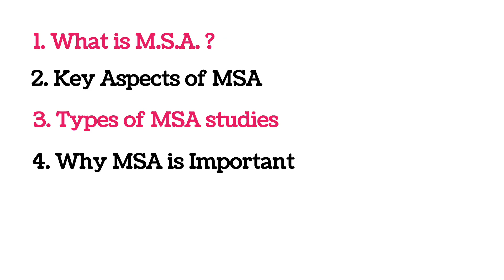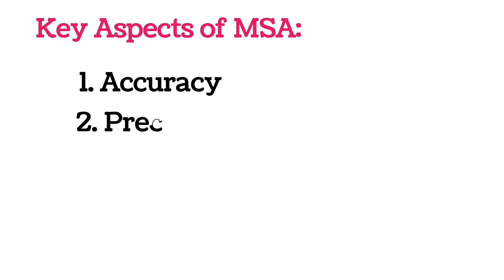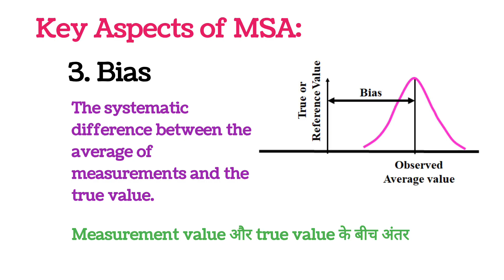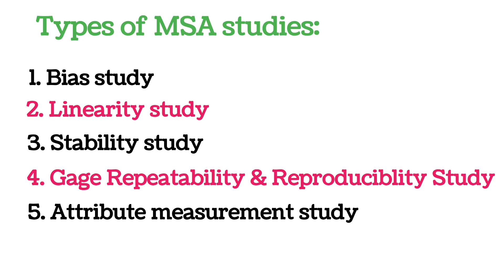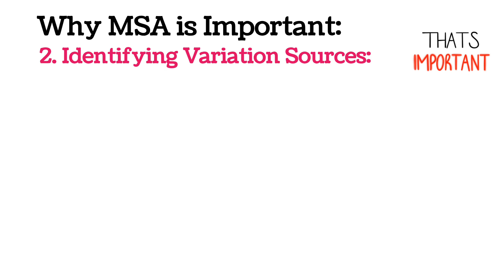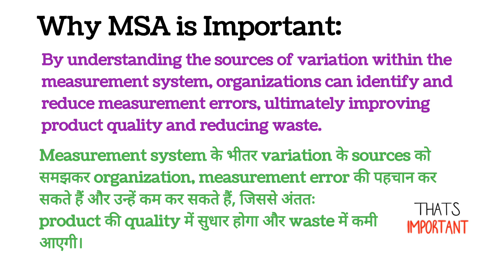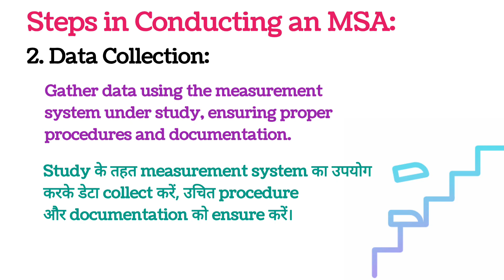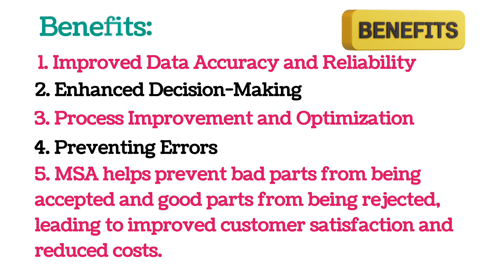MSA (Measurement System Analysis) - Basic Knowledge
Mastering Measurement System Analysis (MSA): Ensuring Data Quality
In this video, we'll dive into the world of Measurement System Analysis (MSA), a crucial aspect of quality control and data analysis. You'll learn:

What is MSA?: Understand the importance of MSA in ensuring data quality and accuracy.
Key components: Learn about the key components of MSA, including accuracy, precision, bias, linearity, and stability.
MSA studies
Benifits of msa
Steps in conducting msa study

Who Should Watch:
1. Quality professionals: MSA is essential for quality control and assurance professionals.
2. Manufacturing professionals: MSA is critical in manufacturing to ensure product quality.
3. Data analysts: MSA is important for data analysts to ensure data accuracy.

"Measurement System Analysis (MSA) Tutorial"
"MSA 101: Ensuring Data Accuracy"
 "Understanding Measurement System Analysis"
"MSA for Beginners: A Step-by-Step Guide"
"Gage R&R Study: A Key Component of MSA"
"MSA for Quality Control: Best Practices"
"Measurement System Analysis: Accuracy and Precision"
"MSA in Manufacturing: Ensuring Product Quality"
"How to Identify Measurement Errors with MSA"
"Solving Measurement Problems with MSA"
"MSA: The Key to Reliable Data"
"Improving Measurement Accuracy with MSA"
"Get Accurate Measurements with MSA!"
"The Power of MSA: Unlocking Data Accuracy"
"MSA: The Secret to Reliable Data"
"Take Control of Your Measurements with MSA"